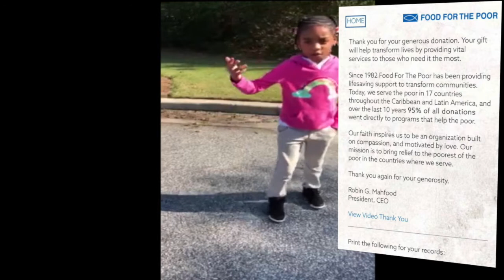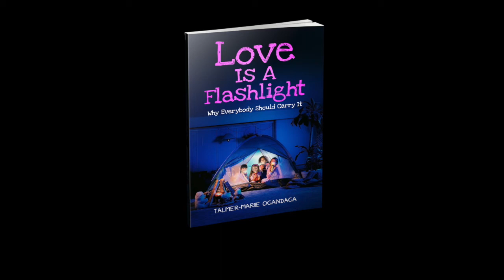Please Help The People of Puerto Rico by 8 Years Old Talmer-Marie Ogandaga